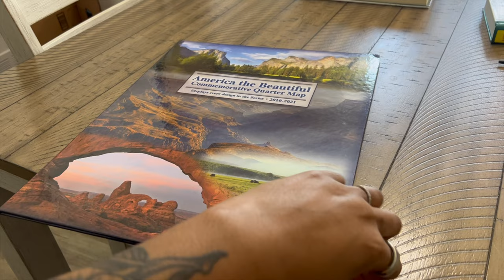Something Wilder book review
Wild is subjective. Kyla Denanyoh discussed the fiction book Something Wilder by Christina Lauren and discovered new truths about the authors, cowgirls, parental relationships, and more. Let me know if you've read this book.

Say hello!